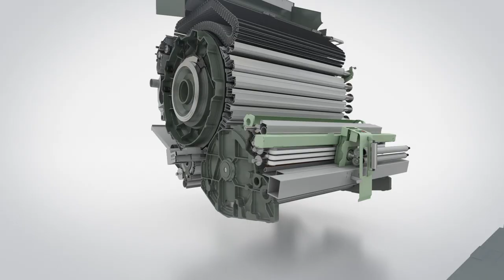Rieter High-Performance Card C 80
The C 80 card produces 30% more card sliver compared with the current benchmark. The C 80 card can produce with high productivity, sliver quality and raw material utilization thanks to a maximum-sized technological carding area. The C 80 is easily accessible and has straightforward maintenance requirements.